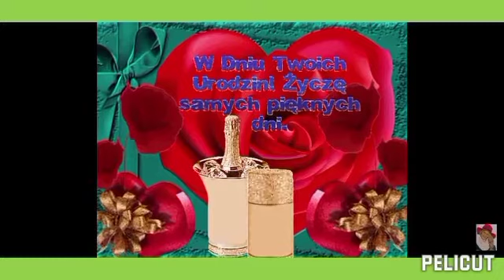DLA GOSI N Z OKAZJI URODZIN 🌹PODZIĘKOWANIA ZA OPIEKĘ NAD GNIAZDEM ORAZ KARMNIKIEM.🌹STO LAT 🌹🌹🌹